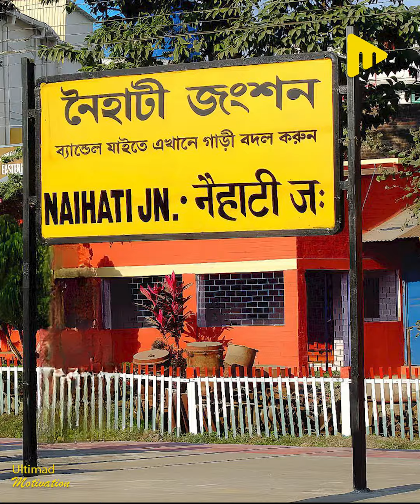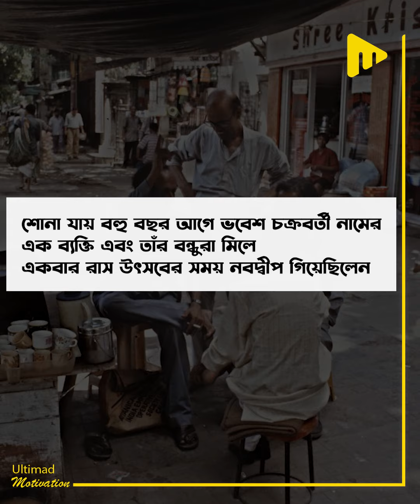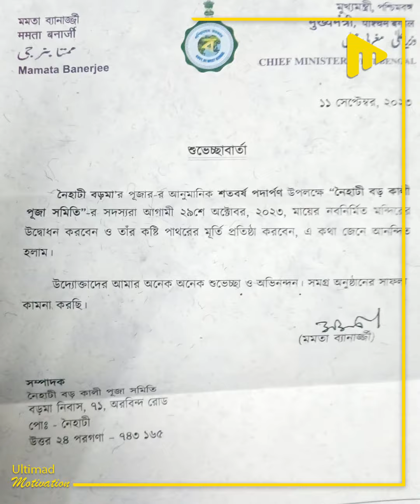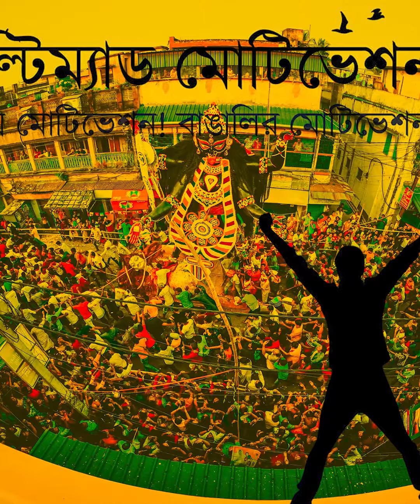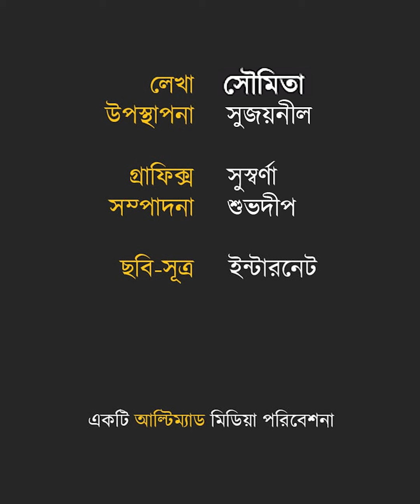১০০ বছর হবে বড়মার পুজো! ১০০ ভরি সোনার গয়নায় সাজানো হবে নৈহাটির বড়মাকে!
১০০ বছর হবে বড়মার পুজো! ১০০ ভরি সোনার গয়নায় সাজানো হবে নৈহাটির বড়মাকে!